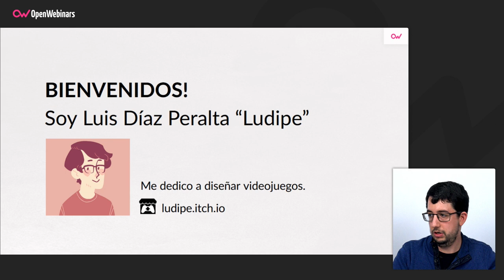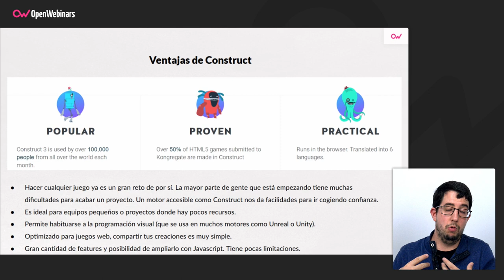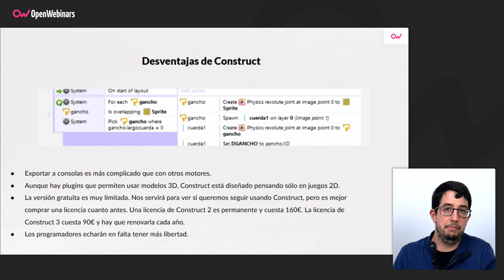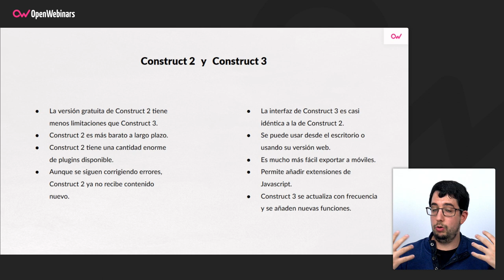VENTAJAS Y CARACTERÍSTICAS PRINCIPALES DE CONSTRUCT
¿Estás pensando crear un videojuegos 2D pero no sabes que herramienta utilizar? Descubre en este vídeo las ventajas y características principales de Construct.

Atajos para ver este vídeo:

▶ Ventajas de Construct 2 - 0:20
▶ Desventajas de este herramienta - 2:58
▶ Diferencias entre Construct 2 y 3 - 4:32